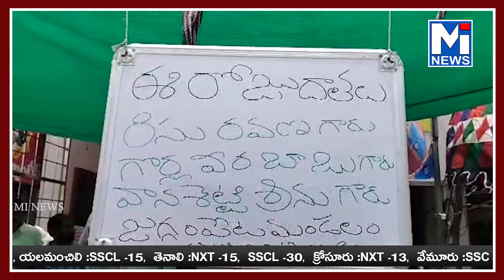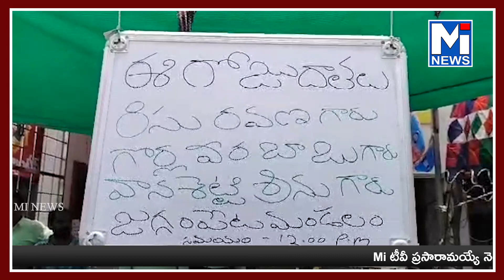ఎన్టీఆర్ విగ్రహం వద్ద అన్నా క్యాంటీన్ లో అన్నదానంmitv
ఎన్టీఆర్ విగ్రహం వద్ద అన్నా క్యాంటీన్ లో అన్నదానం